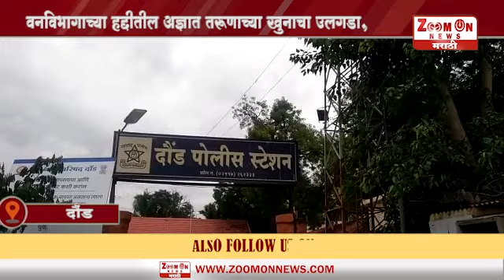DAUND । वनविभागाच्या हद्दीतील अज्ञात तरूणाच्या खुनाचा उलगडा,